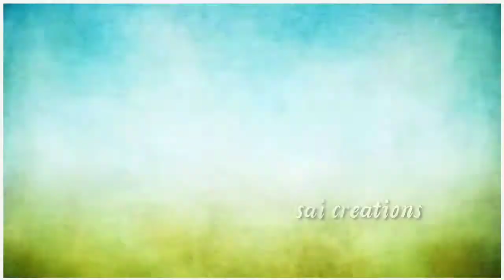# kinemaster editing # sai smart # video # sai creations #